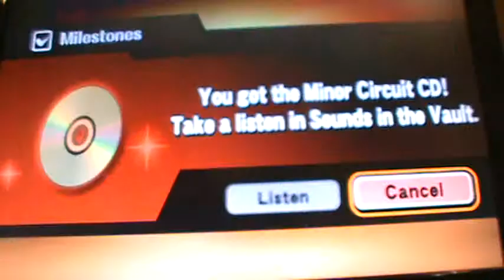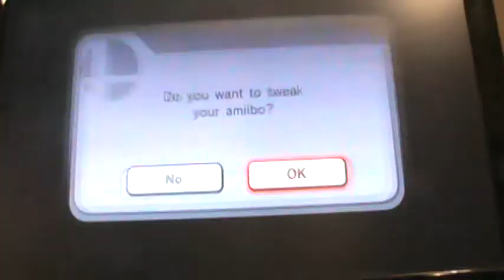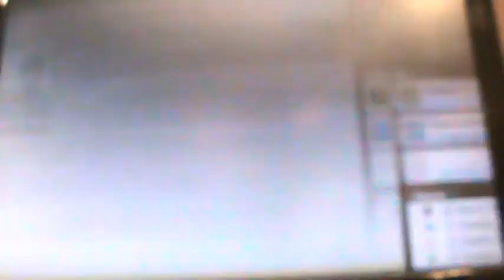Super Smash Bowl III (Part 8): Customs